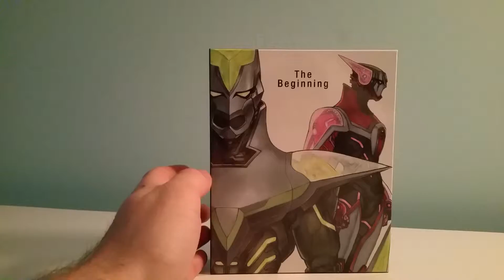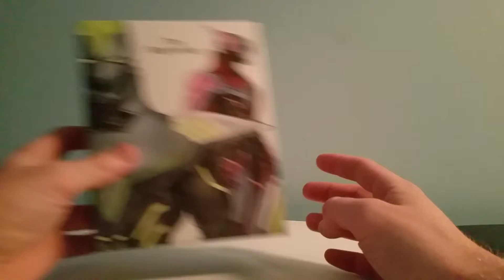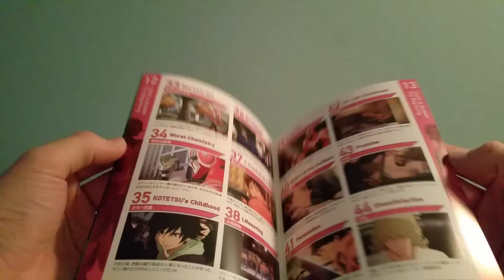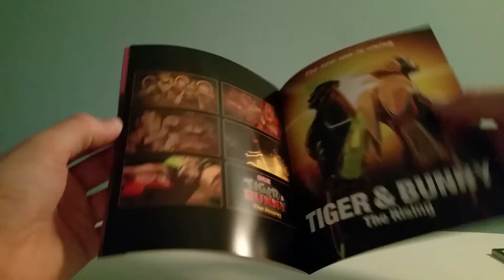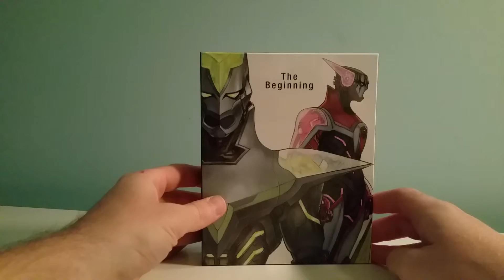Anime Unboxing: Tiger & Bunny The Beginning Blu-ray Box Limited Edition Japanese Import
This is the compilation film for the Tiger and Bunny TV series.